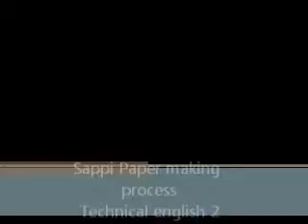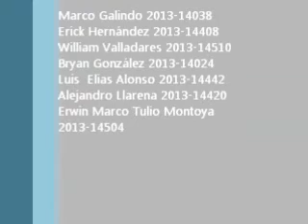Paper Making Process